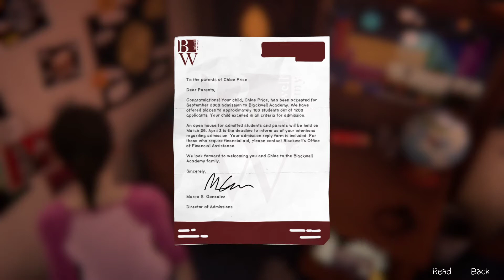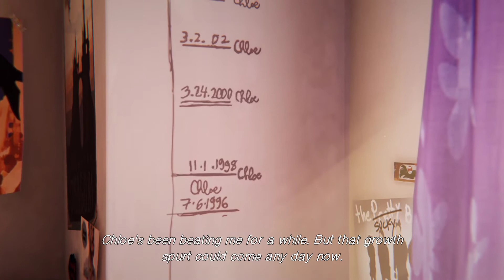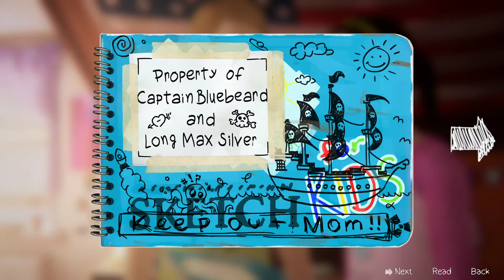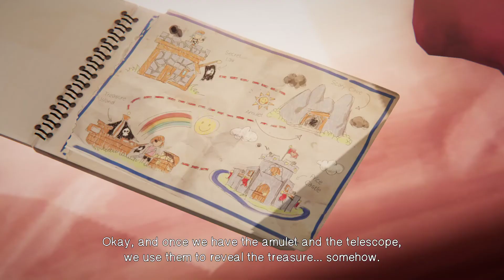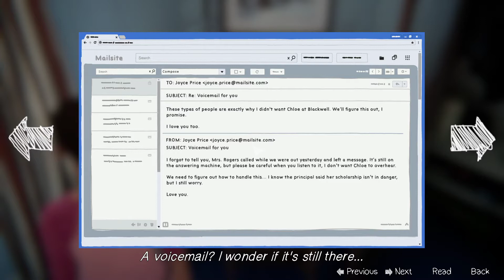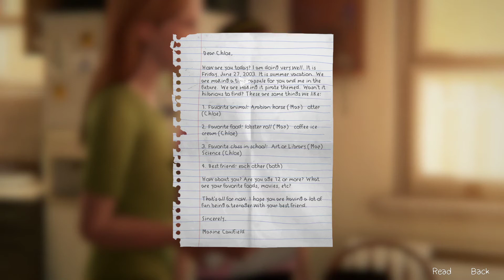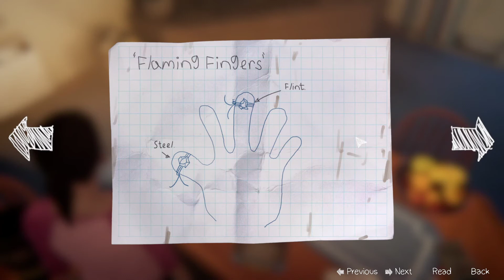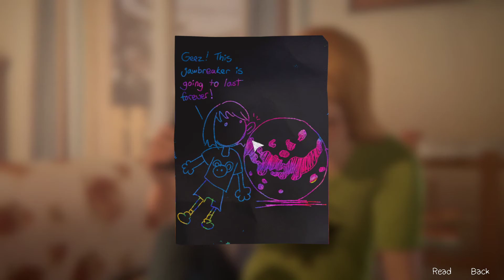Life is strange Before the storm Finale!!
the very end of this tragic game